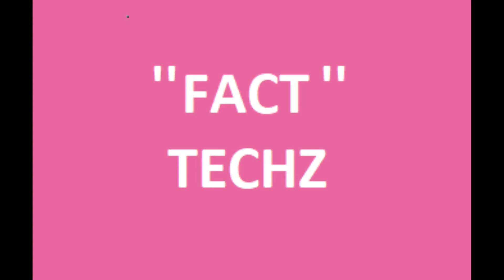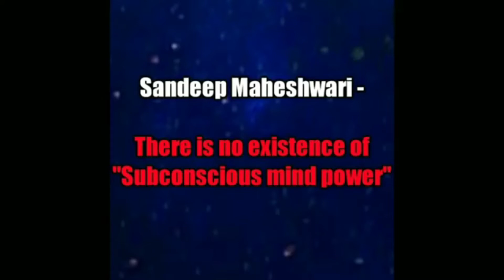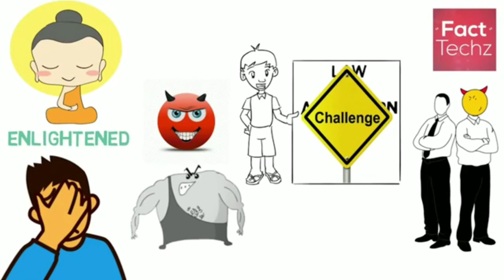FactTechz vs Sandeep Maheswari | @FactTechz reply in factana andaaz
FactTechz vs Sandeep Maheswari ; it's  just  a knowledgeable video that every person has his own thoughts and own points of view.

Things to know about this video
✓This video has no bad impact
✓It is full of knowledge
✓I make this video just for knowledge
   puropses
✓Its aim is not to spread any hate